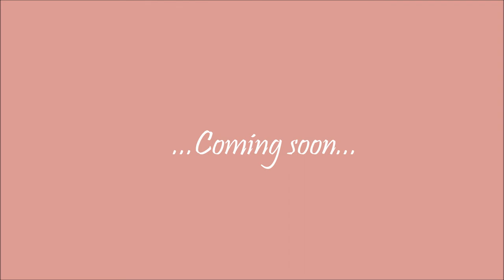~Buddy Border Collie | TRAILER Movie~